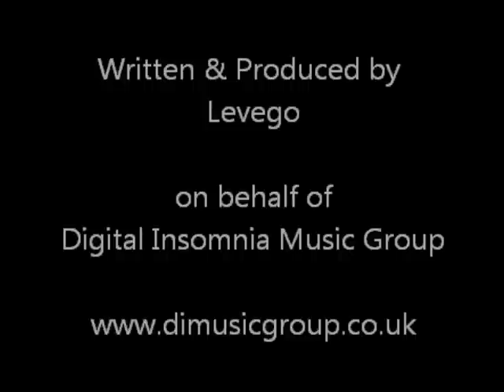Levego - Lost In Love - (Original Mix) Promo Clip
Digital Insomnia Groove is proud to present our second release this summer from Levego; with remixes from Jady Synthman, Millaway & Erven Miller.

The Original release, written in a 'Minor' scale, was based upon the progression and ending of a relationship; with the felt emotional sadness and anger of a 'Lost Love'. This emotion can be felt toward the latter half of the composition. The whole mix drives with standard progressive percussion, carrying a dreamy flow throughout.

Levego states: "To compose this song, I was inspired by the experiences of 'Love' that I personally had in the past, and even today I'm experiencing and I carry within me."

Jady Synthman does an excellent job of re-creating an exciting remix full of effects and interesting twists, making this producer stand-out with his unique signature progressive sound that drives melodic melodies throughout, laced with an essence of shuffle and power to the entire mix.

Millaway never fails to impress on any remix or original track he produces, signifying his skills with a darker take on the Original Mix that always keeps the listener guessing, but never fails with acid based progressive drive and power to the mix.

Erven Miller provides a more minimal/progressive feel, which complements the Original Mix; but gives his own unique style, full of reverb effects and minimal percussions, with a deep sub bassline.